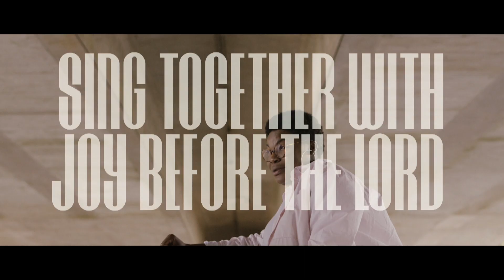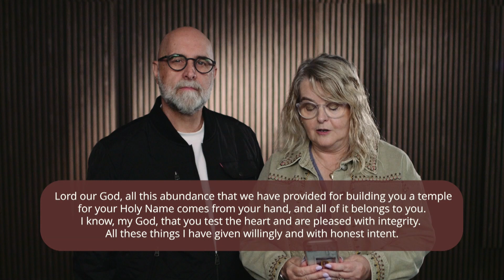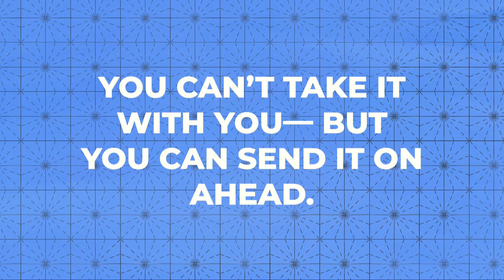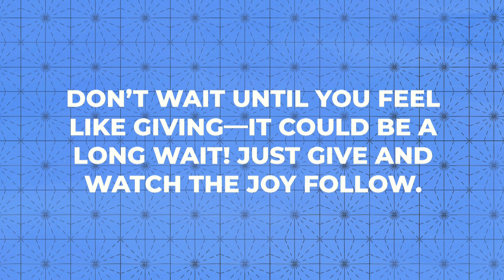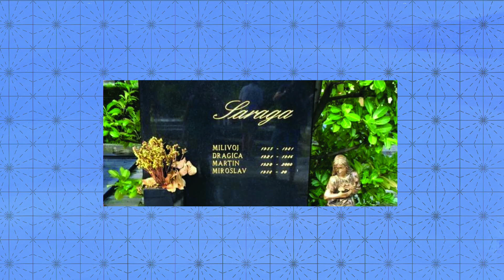CHURCH ONLINE SERVICE - 29th September 2024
Find out what your next step in your journey of faith here at The C3 Church is: